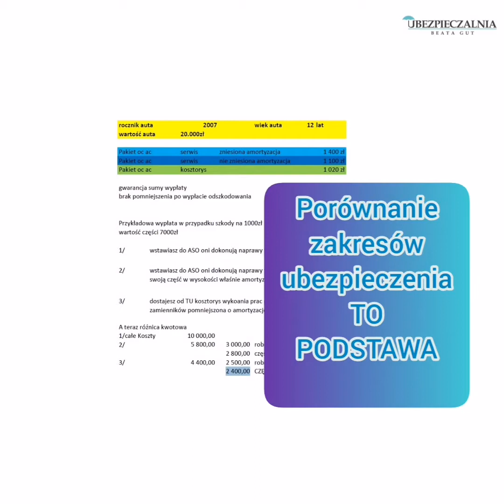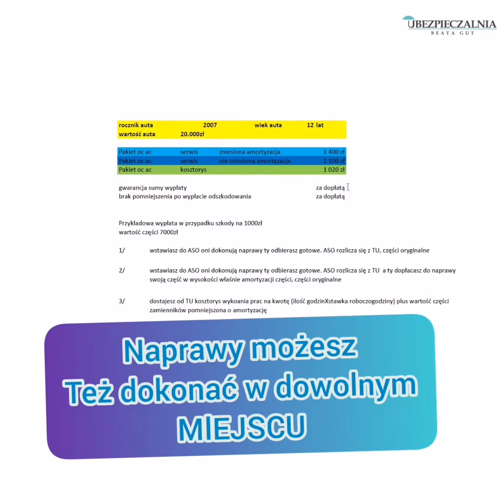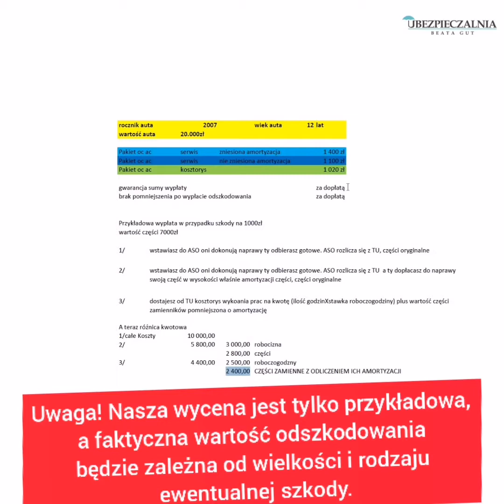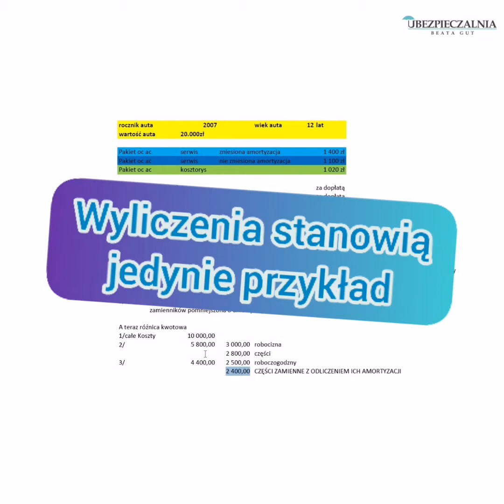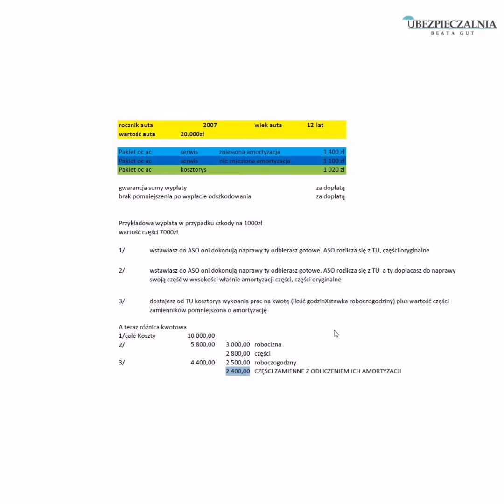Ile wypłacą za szkodę z AC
W tym wideo znajdziesz kilka przydatnych informacji na temat tego na co trzeba zwrócić uwagę przy wyborze warianu ubezpieczenia ac.